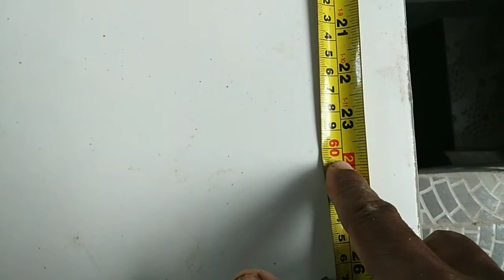Membuat sendiri pagar pembatas tangga lantai 2 dari BRC dan paralon, mudah irit aman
Tutorial membuat pagar pengaman atau pelindung lantai 2 dari bahan brc dan paralon, mudah irit dan tentu saja aman dan kuat, hanya di pak eko channel